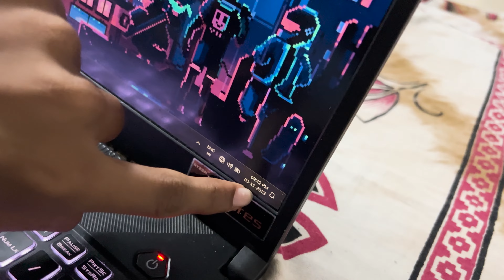Kitchen Mein Chuha Mar Gaya 😀